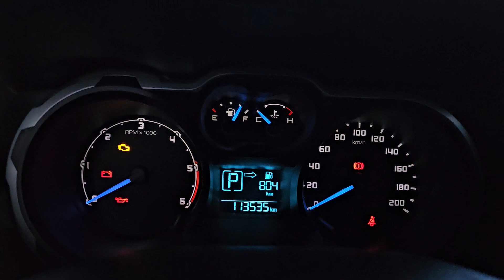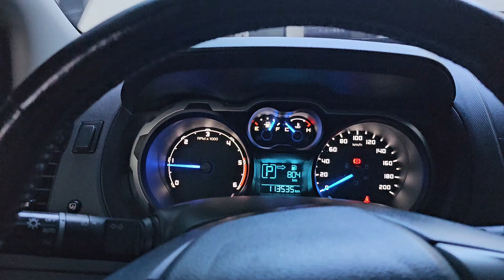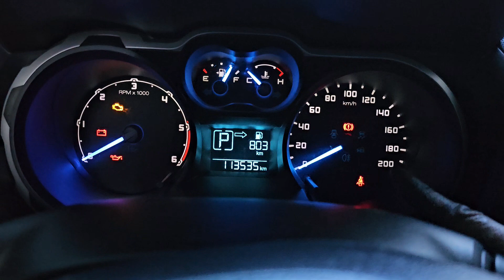RANGER 2.2 ENGINE.LOW POWER ISSUE. (BY JESS AUTOMOTIVE)